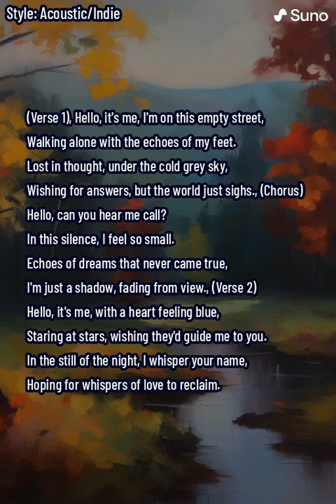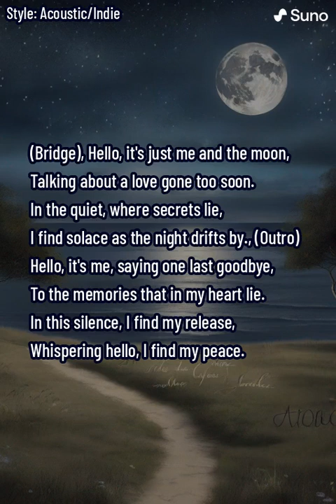I will create high quality songs for you using ai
Using AI I can quickly craft full length Songs of the highest quality for you. About any subject, any Genre. And Any Topic.